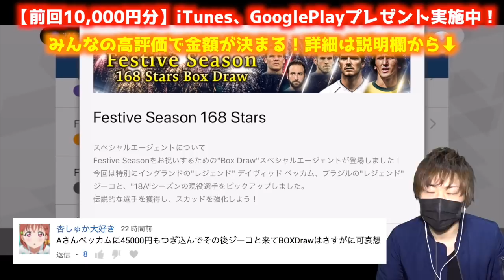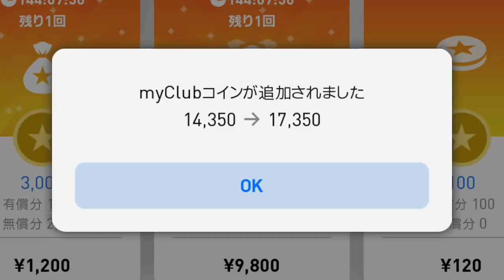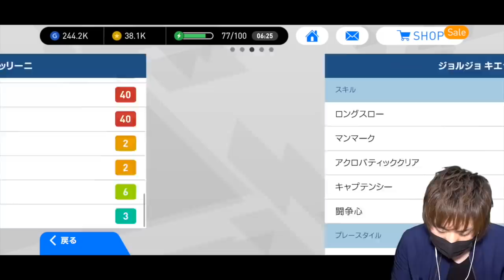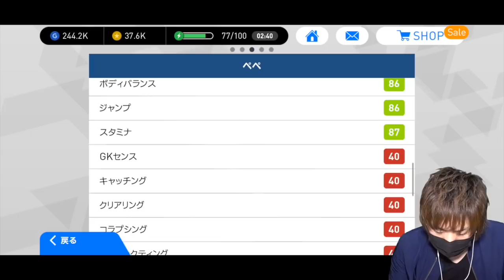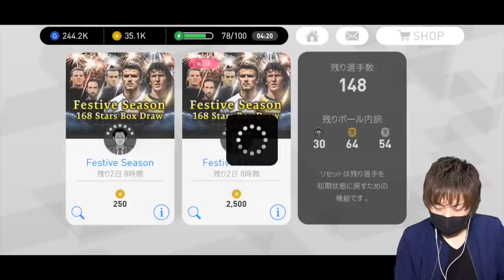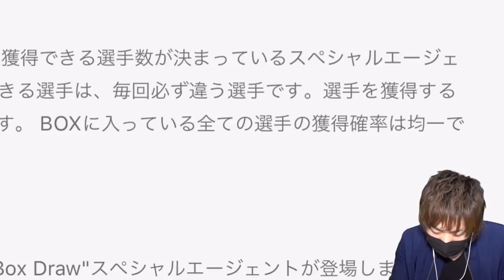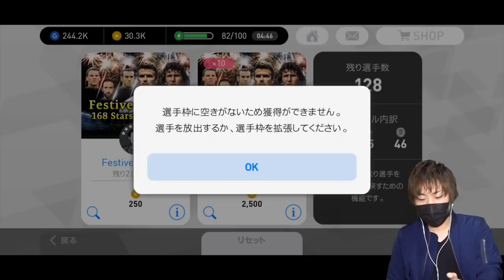【ウイイレ2018アプリ】55,000円が無駄に?! 神ガチャ登場！レジェンド選手(ベッカム or ジーコ)出るまで引いてみた！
まさかのレジェンド選手のBOXDRAWがきました(汗)
今回は、ベッカムかジーコ出るまで引き続けました！！！！
中傷誹謗や第三者から見て不快と思われるコメントや、荒らし行為は見つけ次第削除・ブロックさせていただきます。
どなたでも楽しくコメント欄は活用してほしいので、ご協力のほどよろしくをお願い致します。
不快なコメントがありましたら是非教えていただけたら助かります。

こちらは高評価を強制的に促すために行っているコーナーではありません。
動画を見てくれるついでに他にもクジ感覚で楽しんでいただけたらと思っています！

1ヶ月で全動画に付いた高評価総数がプレゼント金額になります。（iTunesカード）

『応募方法』
①チャンネル登録(YouTubeのメッセージ機能を使いたいため)、②高評価(当選金額に関わります)、③コメント(アカウントを確認するため)をするだけで完了です！

こちらからメッセージを送りますので、iTunesカードかGooglePlayカード好きな方を記入して返信してください。
確認とれ次第こちらから当選金額分のコードをYouTubeメッセージにて送らせていただきます。